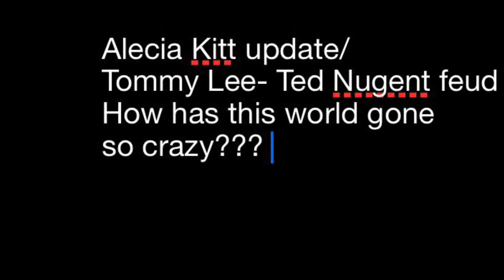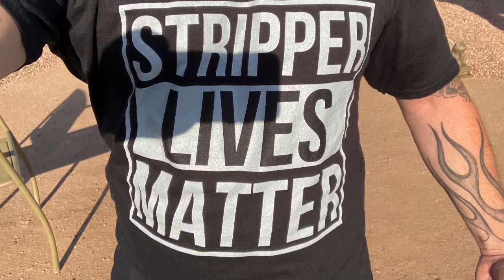News Update Alecia Kitt (Ohio mom tased for refusing to wear mask), Tommy Lee- Nugent feud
Wrongful arrest in Ohio